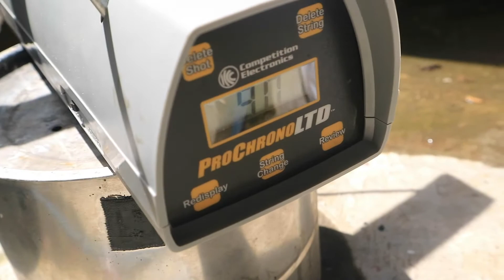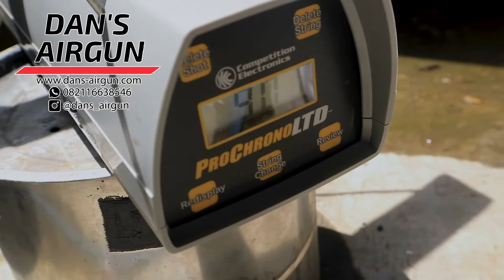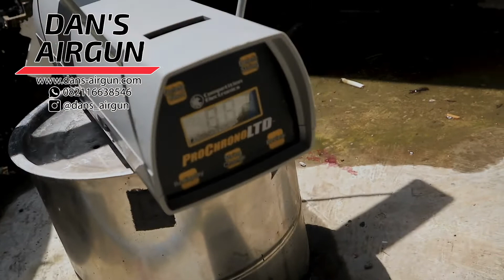Test Power Senapan Angin PCP Phoenix Double Tabung Yang Siap Dimiliki Sobat Bediler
Ready stok senapan angin pcp cal 4,5.mm / 177.mm ( lokal )
Unit bergaransi dan berkualitas

Untuk info lebih lanjut langsung hubungi
-DANS AIRGUN-

Selamat menyaksikan video dari DANS AIRGUN
ENJOYYY BEDILERRRRSSSSSS!